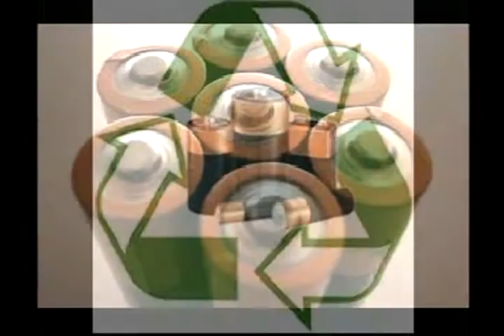Entrevista a Carmen Delgado (ECOFEST) por Grupo Presente Multimedios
Entrevista en el noticiero El Informativo de Grupo Presente Multimedios a Carmen Inés Delgado, relaciones pública del Movimiento de Renovación Global Fundación Vital. Por Ileana Pineda

Colecta de Pilas y ECOFEST 2011
17/08/2011